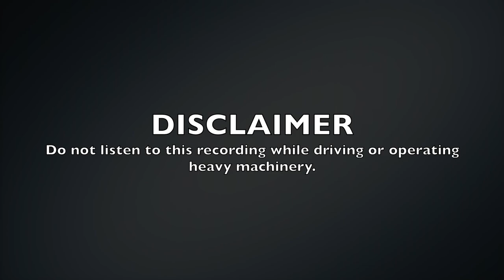Joseph Murphy Affirmations for Wealth ( 8 HOURS )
Joseph Murphy's Affirmations for Wealth is a great video for those looking to attract more abundance into their lives. In this video, Murphy shares some powerful affirmations that can help you manifest your desires during sleep. If you're looking to attract more wealth and abundance into your life, be sure to check out this video!